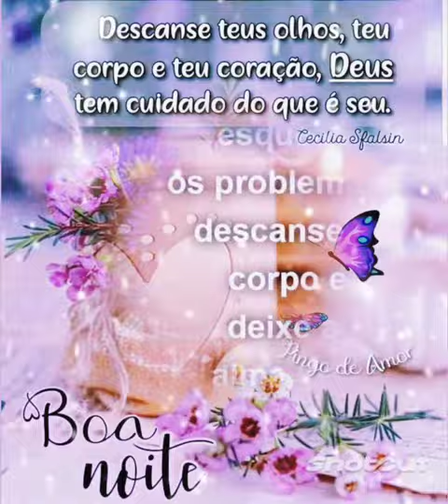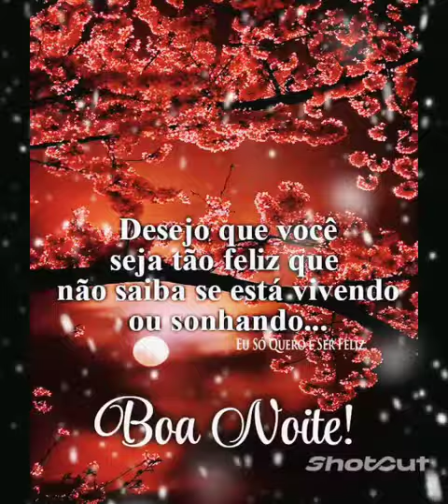mensagem de boa noite Deus abençoe